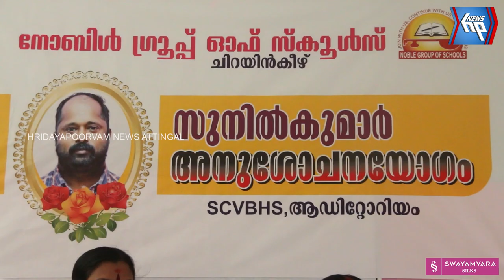പ്രിയപ്പെട്ട അധ്യാപകന് സഹപ്രവർത്തകരുടെ ആദരാഞ്ജലികൾ